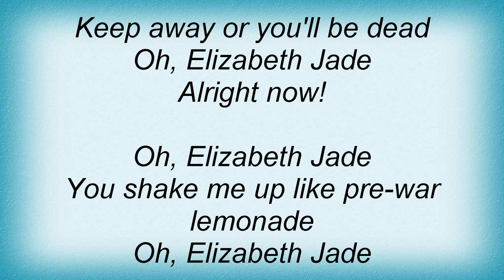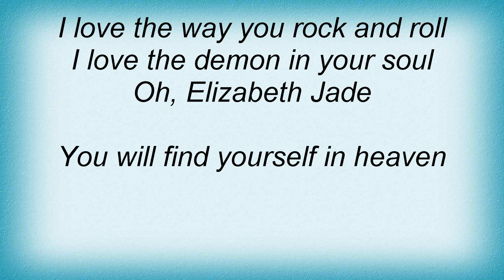Robyn Hitchcock - Elizabeth Jade Lyrics